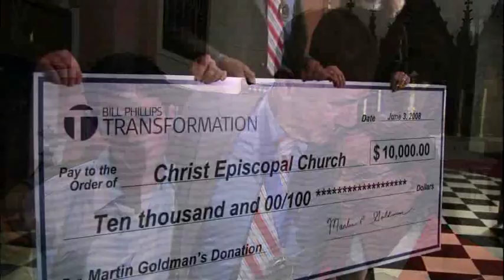Transformation Solution Program ~ Success Story ~ Martin Goldman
"Transform Your Body & Life ! The 18-Step Transformation To A Better Body, More Focused Mind, & Healthier Heart & Soul Is Revealed ! "